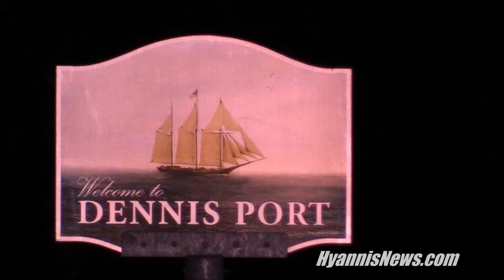Firefighters used the Jaws of Life to free female from single car crash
HyannisNews.com

Firefighters use the Jaws of Life to free female from single vehicle crash... [HN VIDEO]

DENNIS PORT  –  Firefighters used the Jaws of Life to peel back a guardrail and gain access to a vehicle in order to help a woman who was hurt in a single vehicle crash early this morning.

At about 12:30 a.m., first responders were called to Upper County Road in the area of the Swan Pond River after a SUV left the roadway and crashed into a guardrail, causing front and side airbags to deploy.

A middle aged woman was extricated and attended to for a period of time inside an ambulance prior to be transported to CCH with unknown injuries.  According to sources, the woman's injuries were not believed to be life-threatening.

Upper County Road was completely shut down for a period of time as emergency personnel worked the scene.

The Dennis Police Department is investigating what caused the crash.  No further details available at the time of this report.  The following HN Video highlights the scene...